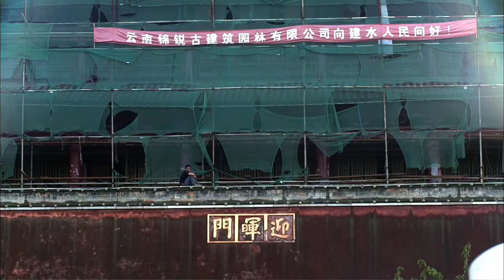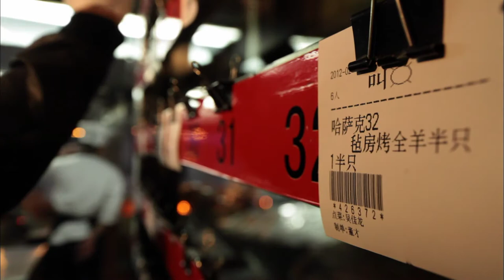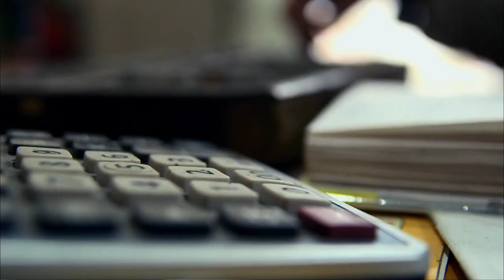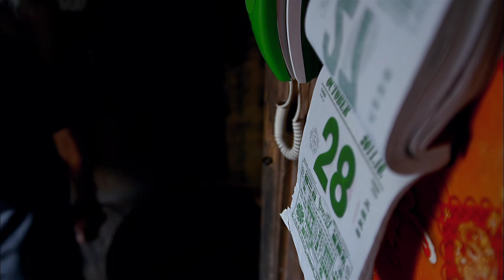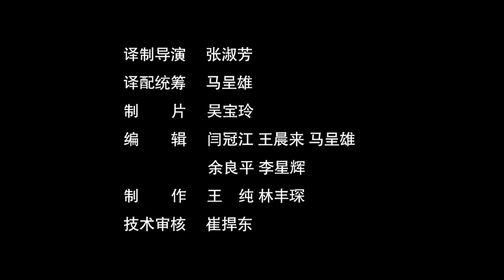【DUBBED】A bite of China EP03 | Chinese food | 舌尖上的中国